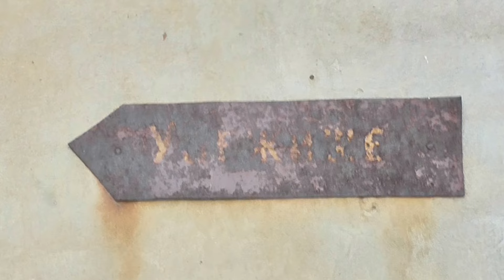Дом на Карла-Маркса ныне Покладова рассказывает Бергер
21 сентября 2017.
Дом табачной фабрики. Его еще называли еврейский потому что тут жило много евреев, 80% евреев работало на этой фабрике.
Бергер Евгений Дмитриевич - в прошлом преподаватель философии Кременчугского университета им. Остроградского.
У Евгения прошло детство в частном доме на перекрестке улиц Шевченка и Троицкой. Он очень хорошо знает этот район Кременчуга.